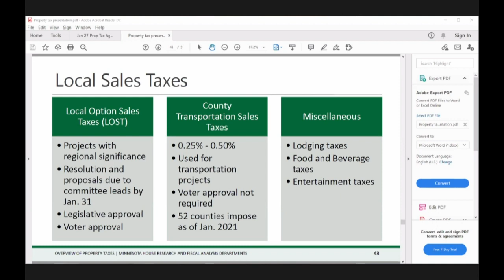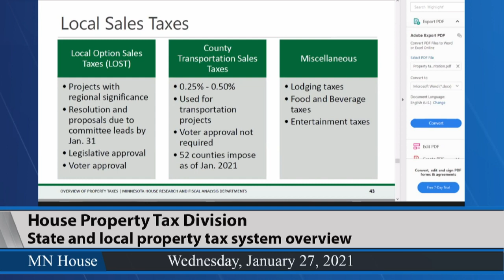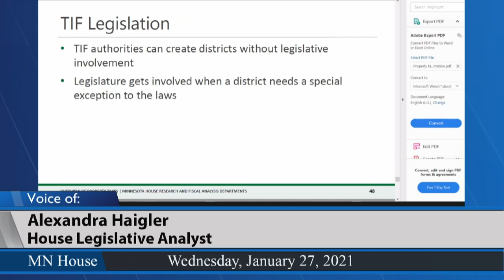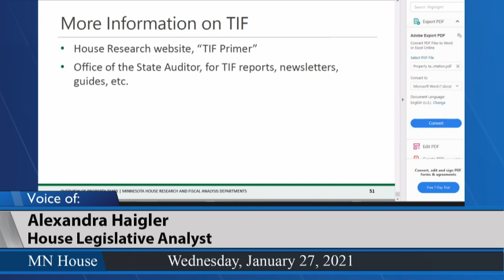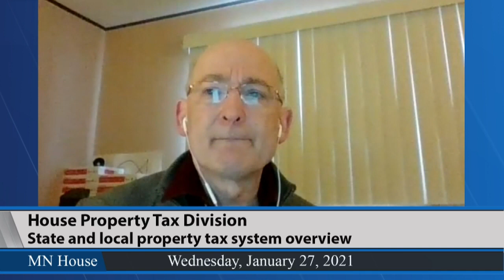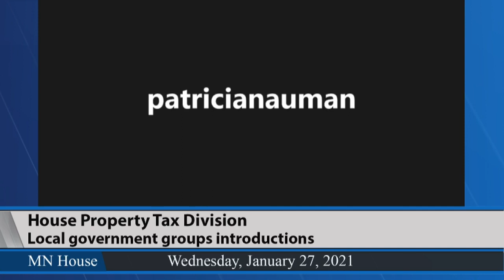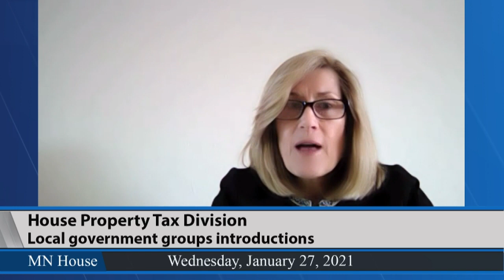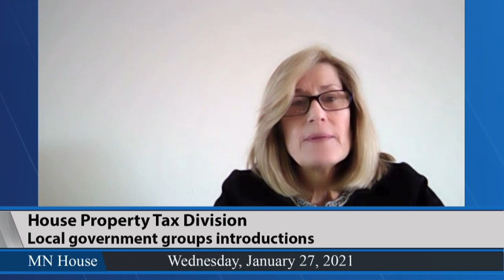House Property Tax Division 1/27/21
02:19 - Minnesota state and local property tax system overview.
22:40 - Introductions to local government groups and other organizations with property tax related issues.